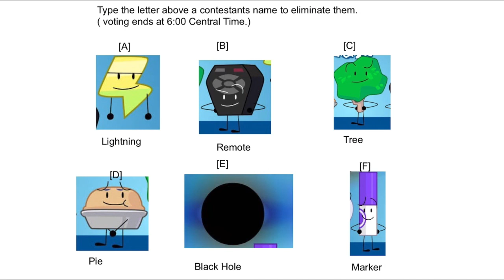TPOT viewer voting 11